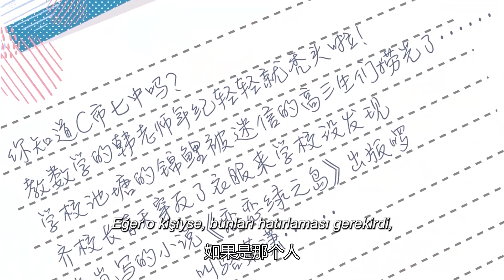Soylu Usta'nın Hınzır Sevgilisi | 2. Bölüm | The Noble Master's Wicked Girlfriend | 贵少爷的恶毒女友| Anime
Daha fazla içerik için clickia uygulamasını apple store'dan veya google play'den indirebilirsiniz.

Asıl İsmi: 贵少爷的恶毒女友
Tür: Romantik

Konu:
Akademisyen kız Luo Xiao Xiao en iyi arkadaşının Mary Sue romanına geçer ve beklenmedik bir şekilde popüler NO.1 asil genç ustanın skandal kız arkadaşı ve tüm kitaptaki en kötü kadın eşleşmesi olur! Neyse ki bu kader yakında yeniden yazılacak Bekle? Gerçekten de genç efendiyi ikizim olarak mı aldın? Bu yanlış anlaşılma da neyin nesi!!! Kıskanç genç efendiye karşı kitap giyinen kız, rüya gibi bir romantik komedi başlıyor!